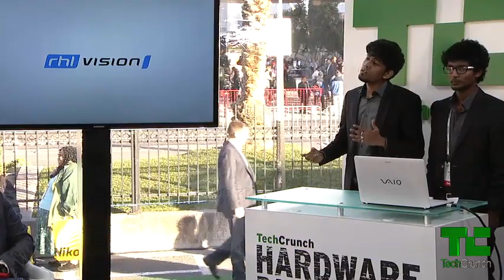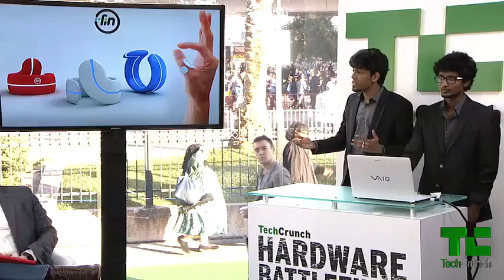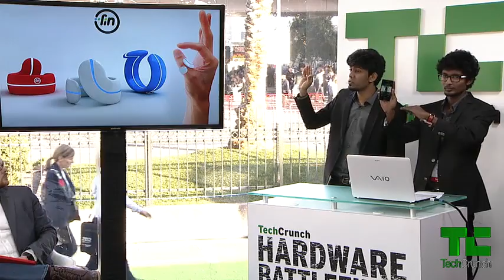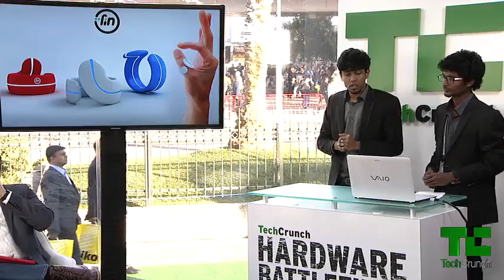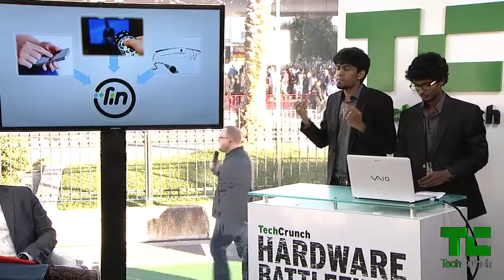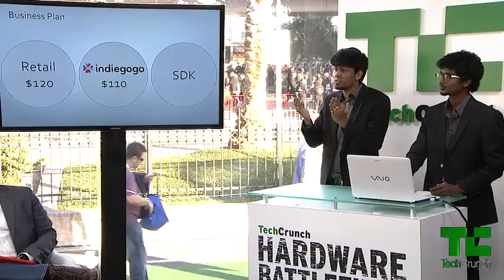Fin's Gesture Control | CES 2014 Hardware Battlefield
Fin presents a thumb ring that turns your hand into a universal motion-based input; control any device with a gesture without taking it out of your pocket. This round's judges: Brady Forrest of Highway1, Katherine Hague of Shoplocket, Eric Migicovsky of Pebble, and Greg Papadopoulos of NEA.